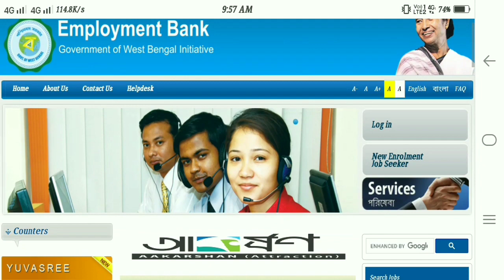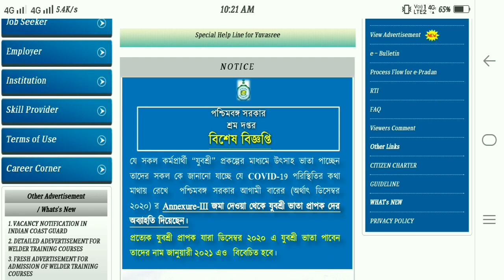Employment Bank New updates | যুবশ্রী প্রকল্পের নতুন ঘোষণা | বেকার ছেলেমেয়েরা পাবেন ১৫০০/- টাকা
Employment Bank New updates
প্রতিমাসের বেকার ছেলেমেয়েরা পাবেন ১৫০০/- টাকা বেকার ভাতা।

পশ্চিমবঙ্গ সরকার বেকার ছেলে মেয়েদের দিচ্ছেন প্রতি মাসে ১৫০০/- টাকা।